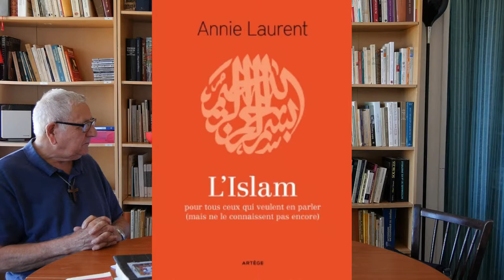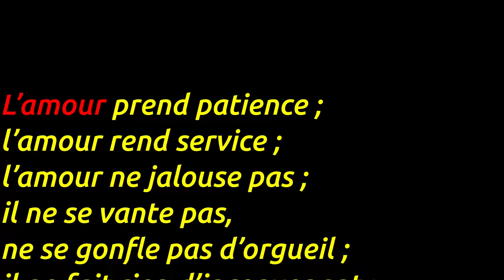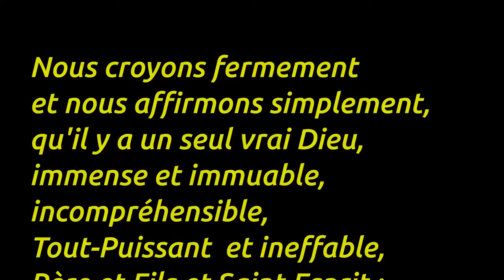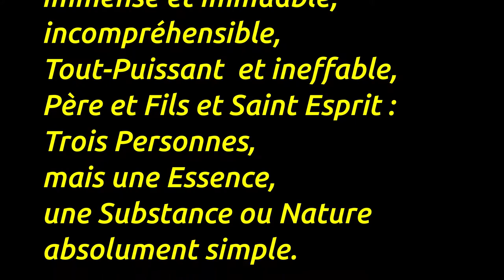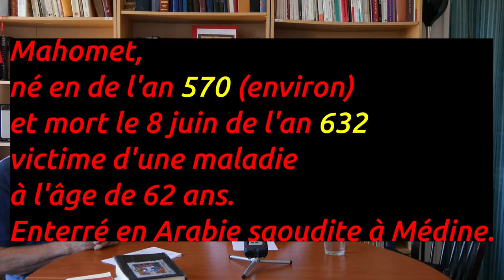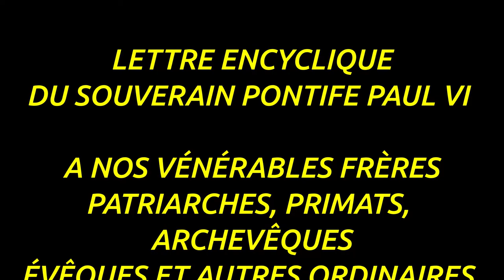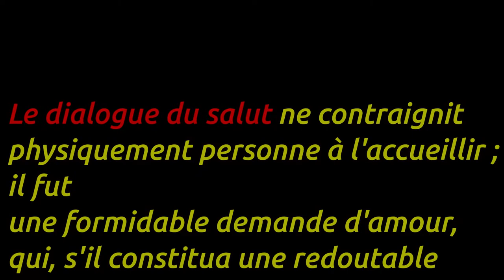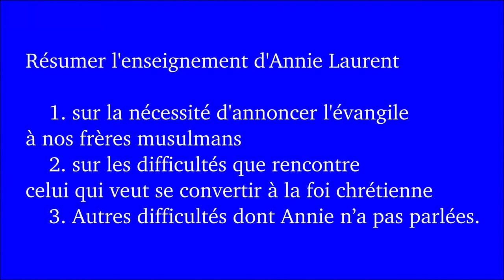Évangélisation des musulmans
Nécessité d'apporter la Bonne Nouvelle à tous. Difficultés rencontrées chez nos amis musulmans